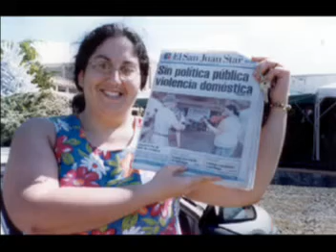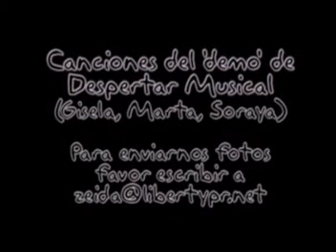Gisela una vida en fotos.mpg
Un fotomontaje de algunas fotos de la vida de mi amiga Gisela. Siempre te recordaremos.